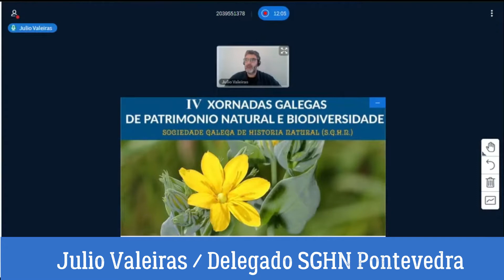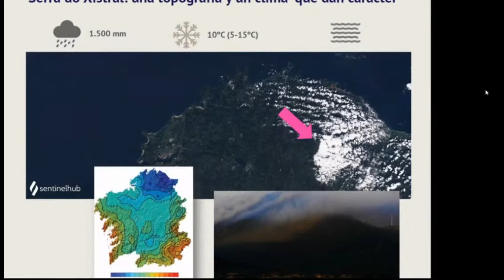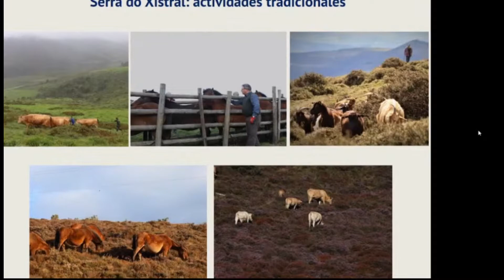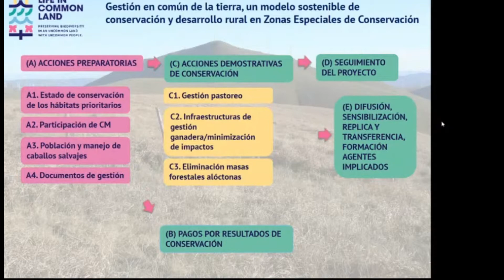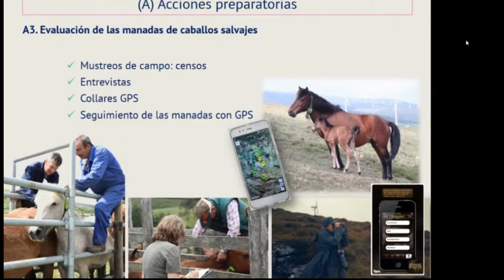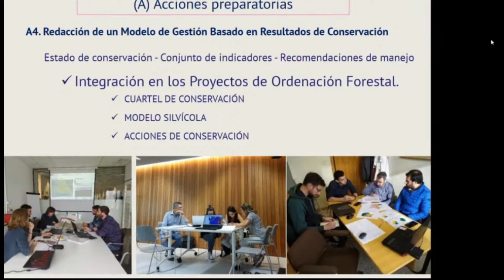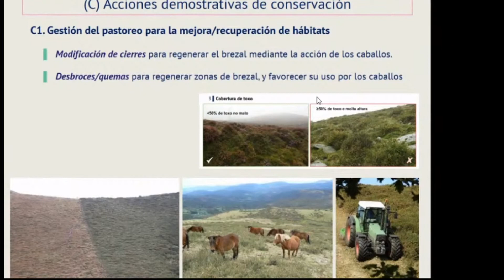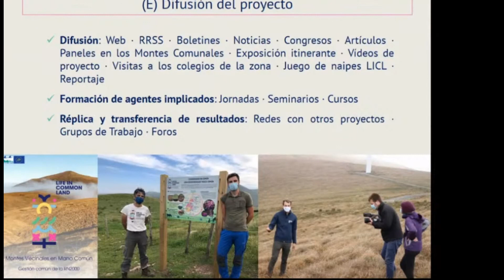Life in Common Land: un proxecto para a conservación de hábitats prioritarios... Serra do Xistral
IV Xornadas de Patrimonio Natural e Biodiversidade
Pontevedra, 28 novembro 2020
Organizadas pola Sociedade Galega de Historia Natural (SGHN)

Life in Common Land: un proxecto para a conservación de hábitats prioritarios nos montes comunais da Serra do Xistral / D.ª Laura Lagos Abarzuza, Centro de Investigacións Científicas Avanzadas (CICA) Universidade da Coruña.